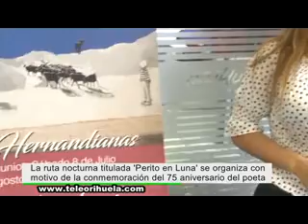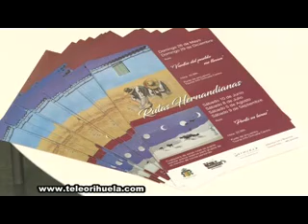Turismo organiza una ruta nocturna hernandiana para el próximo sábado 10 de junio